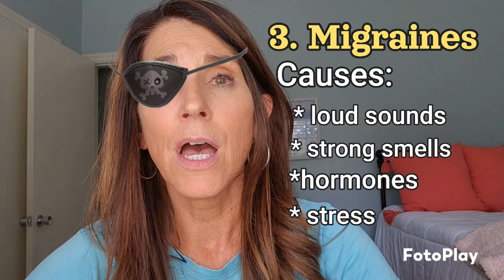3 Eye Conditions Associated With ASD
Did you that autistics are much more prone to having certain eye conditions than the general population?!